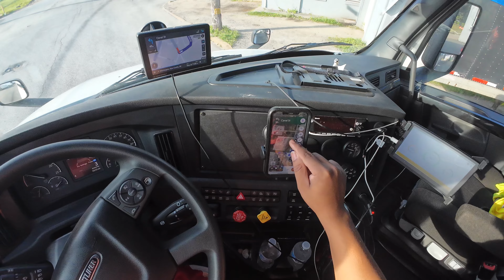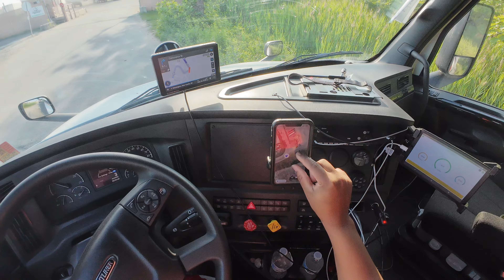Revealing the Secret Life of a Truck Driver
Ever wondered what the secret life of a truck driver is like? In this video, we'll reveal the day-to-day experiences and challenges faced by truck drivers on the road.
Curious about the secret life of a truck driver? Watch this video to uncover the hidden world of trucking and the challenges they face on the road.Ever wondered what the secret life of a truck driver is like? In this video, we peel back the curtain and show you what it's really like on the road.